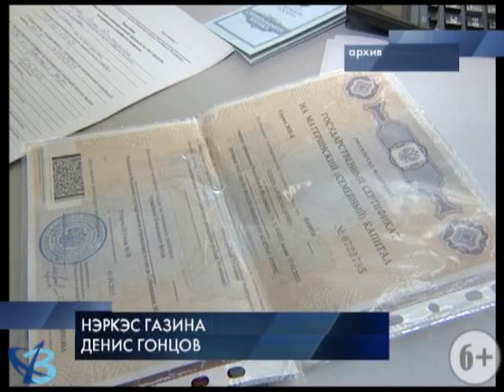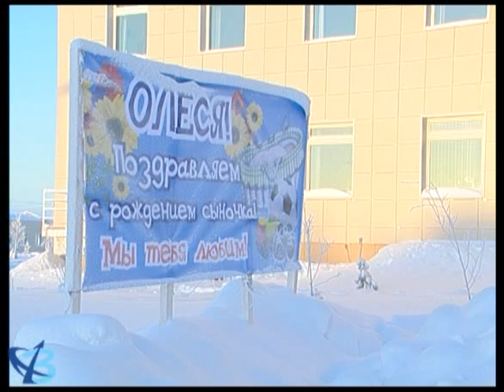Поздравляем, у вас… мальчик! 6+